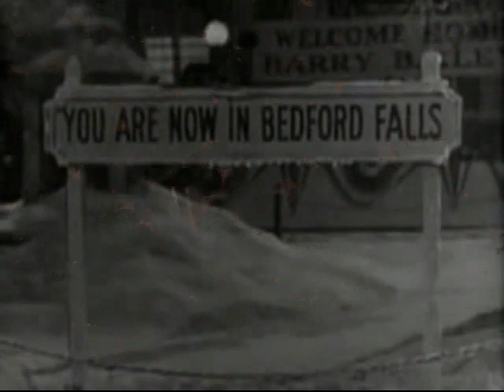Blanca Navidad - Coral Casablanca - Vigo